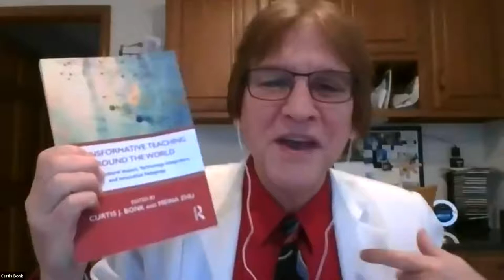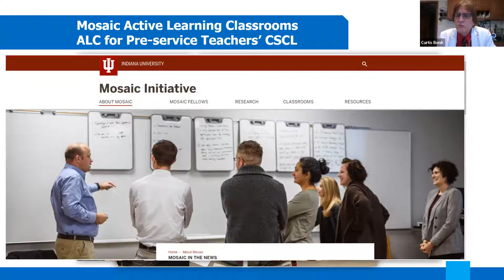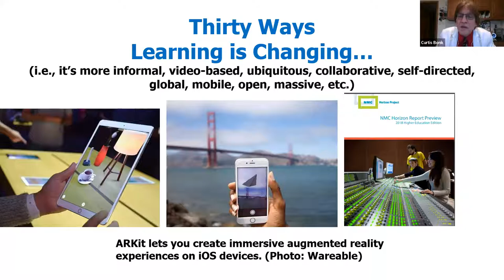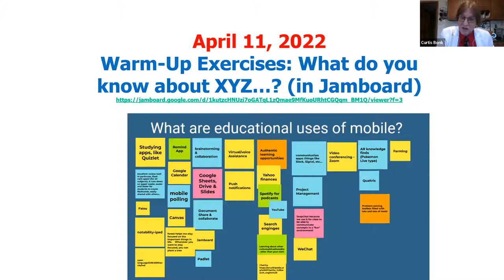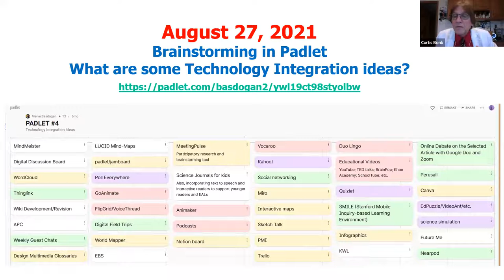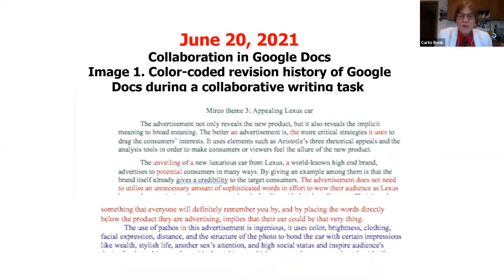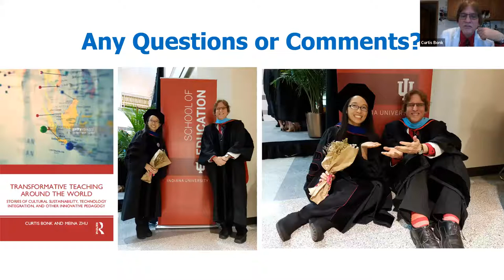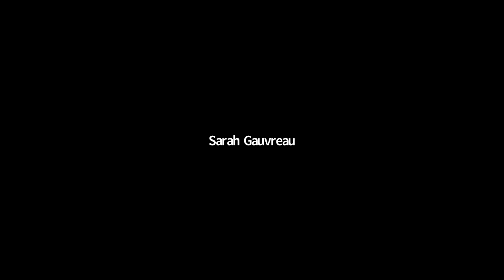How to Enhance, Extend and Even Transform Your Teaching with Hyper-Engaging Strategies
Time: 10:00 a.m. - 11:00 a.m. (Eastern Time)

Professor Curtis J. Bonk and Assistant Professor Meina Zhu from Wayne State University share how teachers from around the world are motivating and engaging their learners — and in the process, transforming education as we know it.